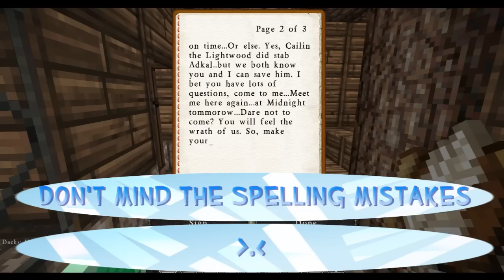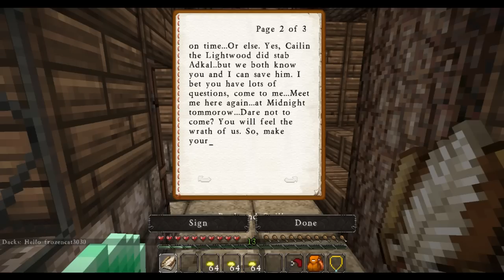|Merlife Minecraft Roleplay| Episode 21: Us?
Enjoy Kittens!

Frozen leaves with Cailin into town, they come across some people and fight along the way. After all, Frozen finds a note from...Someone she knows?
Voice Actor:
Cailin- Herself~

Texture Pack~
John Smith Legacy 1.8.1